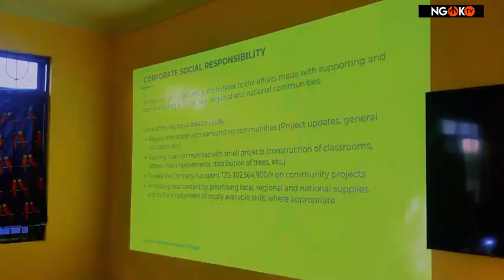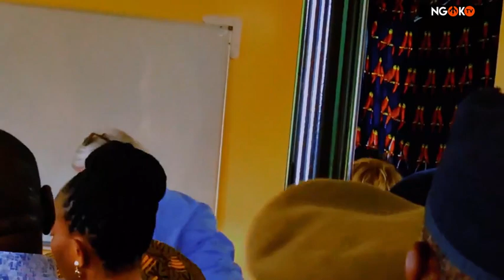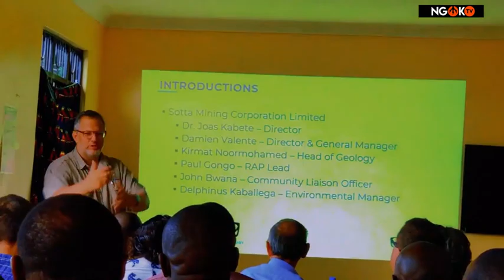MGODI wa Nyanzaga Sengerema-- Waibua Fursa / Ajira Nje nje.